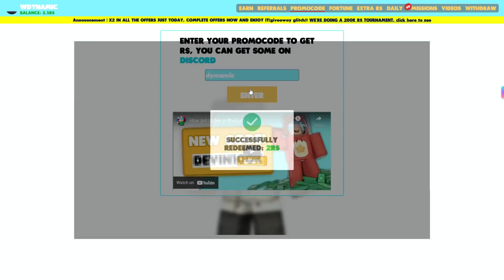⭐ Raiding as a Headless Girl with Pink Star and Voice Chat ⭐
IM A FEMALE